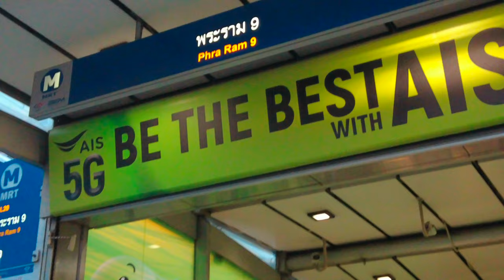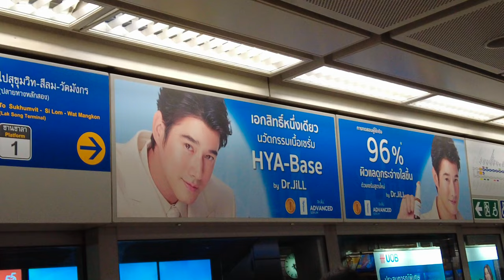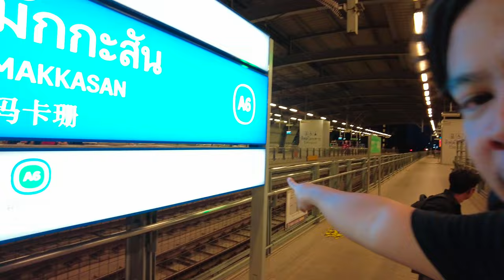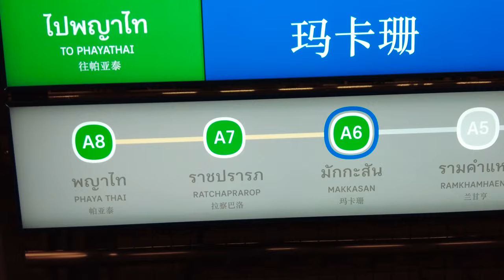THAILAND 2024 🇹🇭 EP 2 - FIRST BANGKOK MRT RIDE / JODDS FAIR RAMA 9 / SARAP PALA NG THAI MASSAGE!